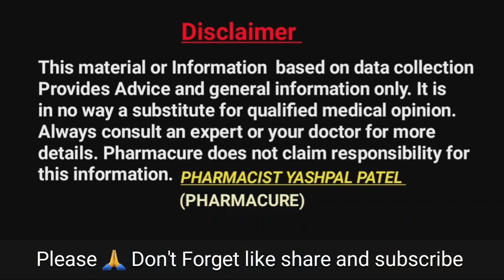Betamethasone Tablet | Betnesole Tablet | Uses,Mode of Action,Side Effects,Dose & Warnings In Hindi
Betamethasone Tablet | Betamethasone 0.5 mg Tablet
Betnesole Tablet | Betasafe Tablet | Betasafe 0.5 mg Tablet | Betnesole 0.5 mg Tablet
We will know in this video:-
Full Information About Betamethasone tablet 0.5 mg tablet another name betasafe,betnesole tablet in hindi, so Betamethasone tablet ke bare me full jankari ke liye video ko pura dekhen.

Covered Topics:-
1. Betamethasone tablet (betnesole Table,betasafe tablet)
2. Basic Information betamethasone tablet
3. Uses of betamethasone tablet
4. Dosage Forms of betamethasone tablet
5. Composition and Strength of betamethasone tablet
6. Dosage of betamethasone tablet
7. Side Effects of betamethasone tablet
8. Warnings of betamethasone tablet
9. Contraindications of betamethasone tablet
10. Mode of Action of betamethasone tablet
11. How to use of betamethasone tablet
Queries Solves:-
1. betasafe tablet uses hindi,
2. betasafe 0.5 mg tablet uses hindi,
3. betalife tablet,
4. betasafe tablet side effects,
5. betnesole tablet uses,
6. betnesole tablet side effects,
7. price of betnesole,
8. betasafe tablet hindi,
9. betamethasone tablet hindi,
10. betasafe tablet uses,
11. betnesole tablet use hindi,
12. betnesole tablet ka upyog,
13. benefits of betnesole
14. composition of betnesole,
15. side effects of betnesole,
16. betnesole tablet hindi,
17. betnesole tablet ke fayde,
18. betnesole tablet ke nuksan,
19. betnesole ka use,
20. betasafe ka upyog
About Channel:-
Hello Friends
           ''Pharmacure''
I am "Drx Yashpal Patel  ''
Our Videos Are Made For Those Who Want Information  About Pharma Medical science.
This Channel Is Provides Complete Lecture Videos Of Every Important Pharmacy Topics.
This Channel Is Provides General & Full Information About Every Important Medicine.
This channel is provide Full information of  Disease and its Treatments.